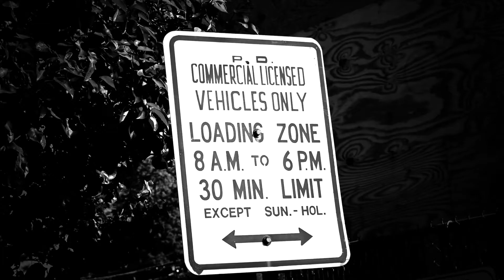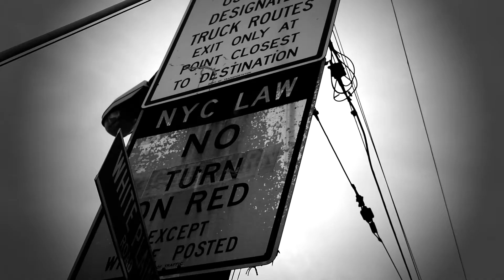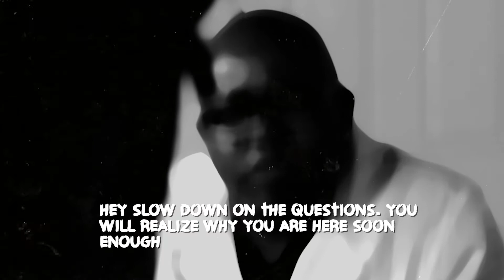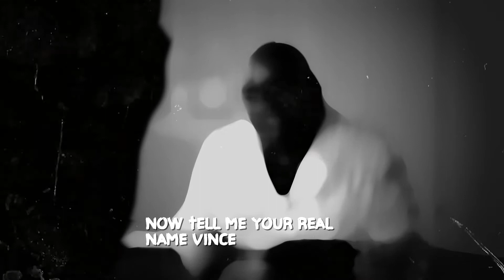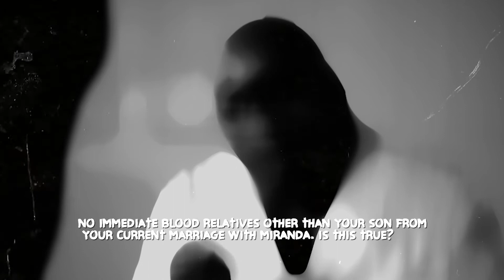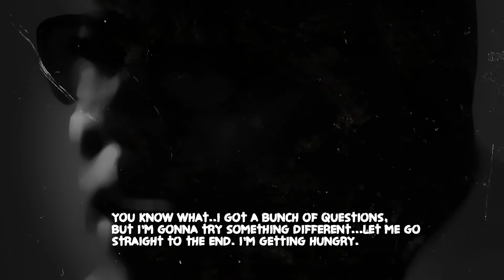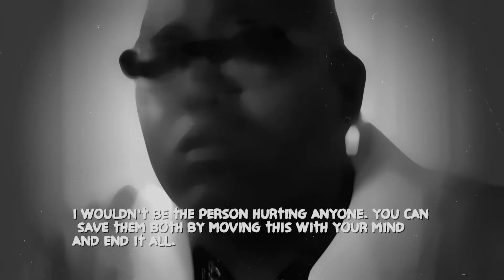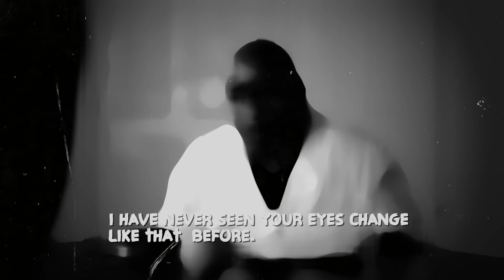"The Criterion"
3 short stories about people being tested by strange situations.

Season 1

Will you be able to  pass THE CRITERION?